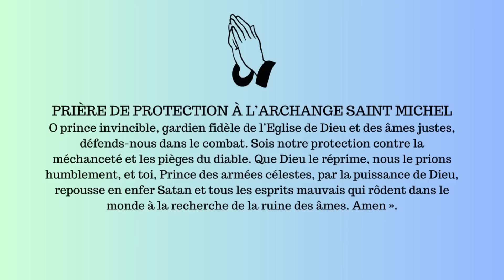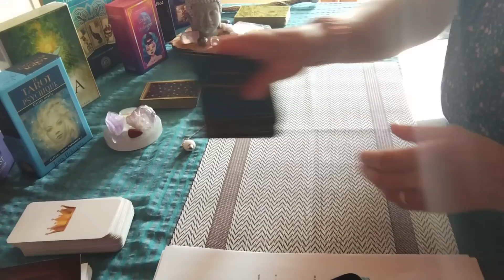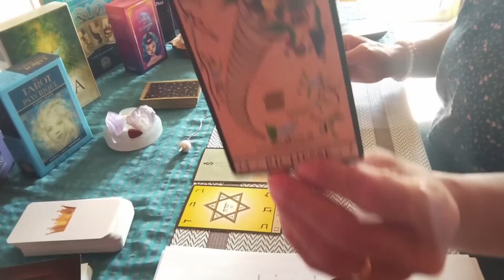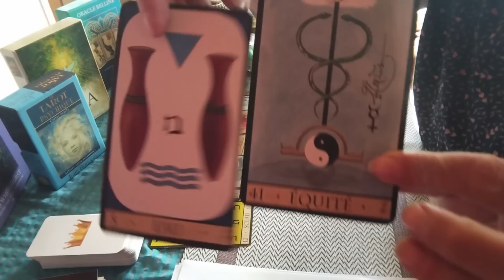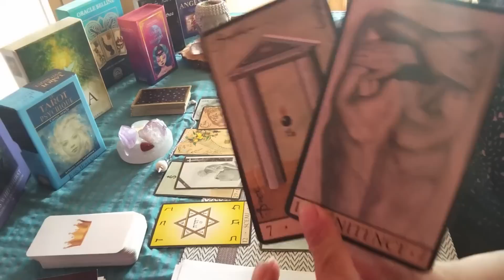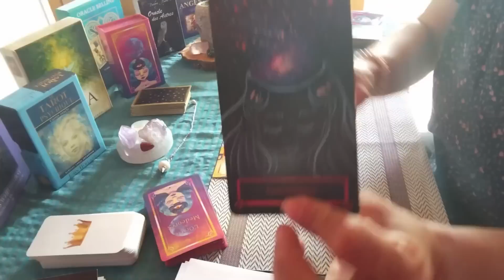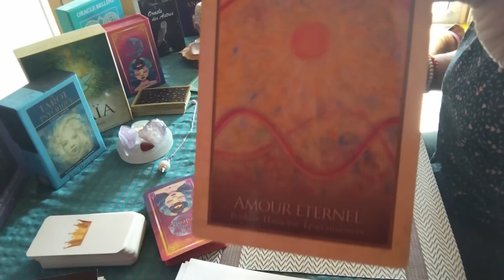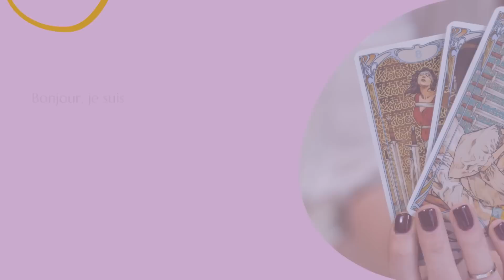ACTUALITE ILS FERONT L'ERREUR FATALE LA GUERRIERE ET L'OFFICIER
🌟NOUVEAU🌟 OUVERTURE DES TIRAGES PERSONNELS🌟
1 question 5 e, 2 questions 8 e, 3 questions 15 e
🌞Comment s'y prendre :
* Précisez en objet la formule : 1 question , 2 questions, 3 questions, puis posez votre ou vos questions (amour, finance, travail, amitiés ou autres)
* Je vous réponds en vous envoyant le lien PayPal et la déontologie de mes services
* Je reçois le paiement et vous livre votre réponse sous 48 h par mail avec les photos des cartes ainsi que le compte rendu.
💥ATTENTION💥 : Je ne répond pas aux questions concernant l'état de santé, la guérison, un traitement médical en cours ou sur l'avancement d'une grossesse que ce soit pour vous ou pour l'un de vos proches

🙏Pour info je possède un numéro siren et je suis inscrite à l'INPI 👍

✨Les tirages  sur cette plateforme resteront gratuits